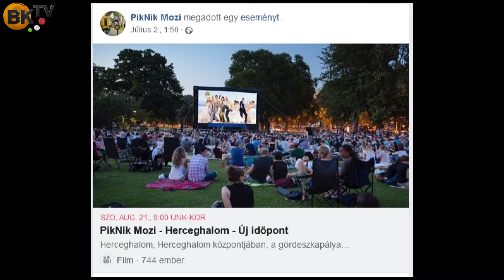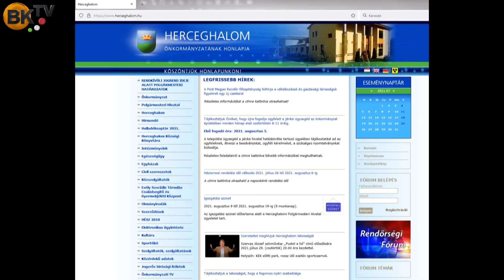Csizmadia Zsuzsanna, a polgármester válaszol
Színes programok Herceghalomban - már csak a jó idő szükségeltetik, és a nyár második fele gazdag programokkal telik.